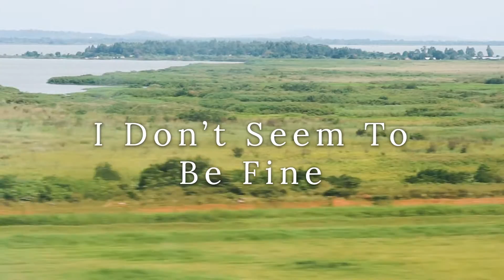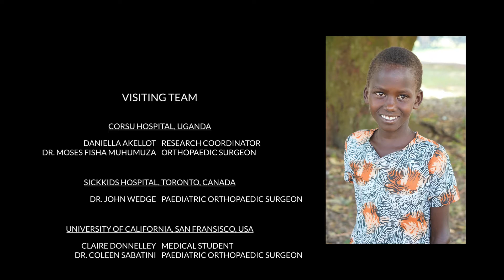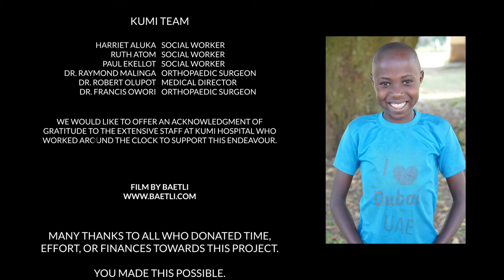I Don't Seem To Be Fine: A Story of Gluteal Fibrosis in Uganda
In January 2020 a team of medical professionals from Canada and the US traveled to Kumi, Uganda to provide surgery for 100 kids with Gluteal Fibrosis and start a long-term research study on the condition.